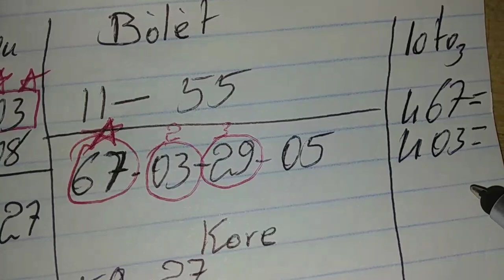Boul cho pou tiraj matin an🔥 Bingo Fl: 56 🔥💵💵🔥 29 septembre 2022